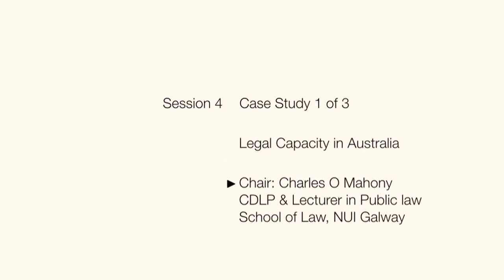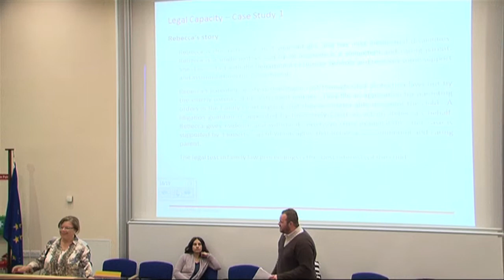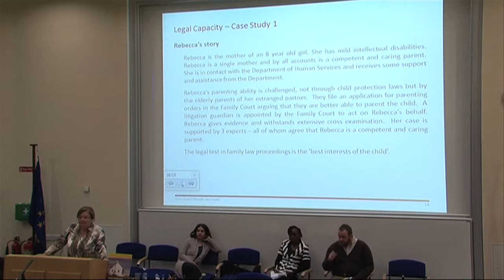Summer School - Wednesday 19th June, 2013. Session 1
Case Study: Legal Capacity in Serbia
Dragana Ciric Milovanovic, Disability Rights International

Case Study: Legal Capacity in Australia
Professor Lee-Ann Basser, LaTrobe University, Melbourne, Australia.

Case Study: Legal Capacity in Kenya
Elizabeth Kamundia, Open Societies Foundations Scholar